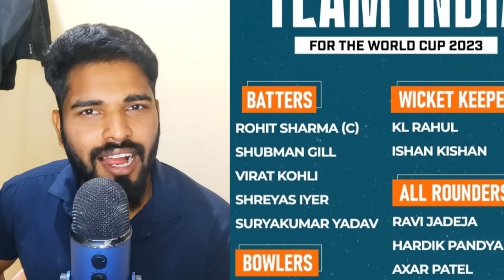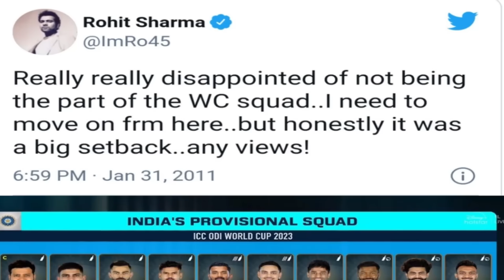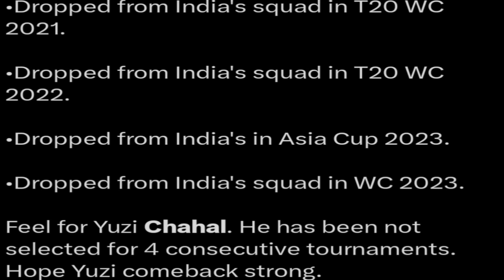India World Cup 2023 Squad Troll Tamil | 🔥 Cup ah எடுத்து வைக்க சொல்லுங்கடா டா 🔥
Reviewed world cup squad 2023 india tamil,world cup team announcement 2023,world cup cricket 2023,india world cup 2023 squad tamil